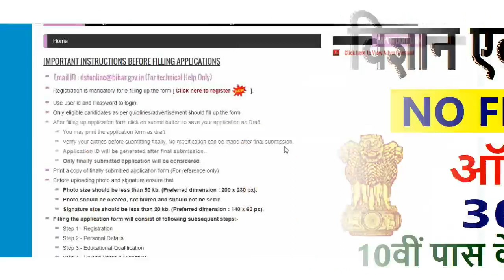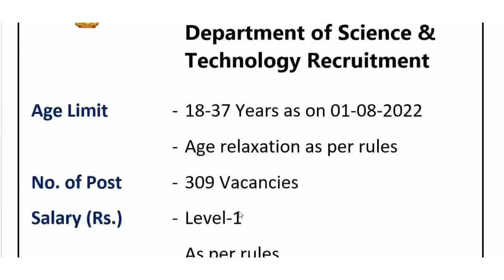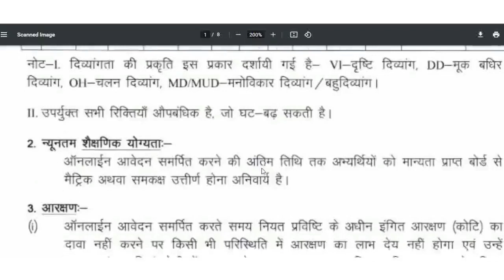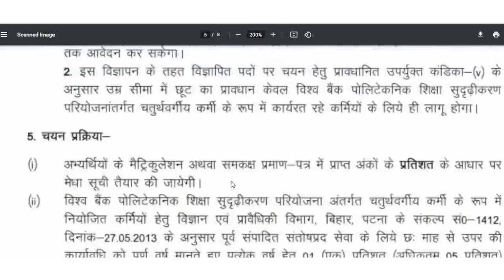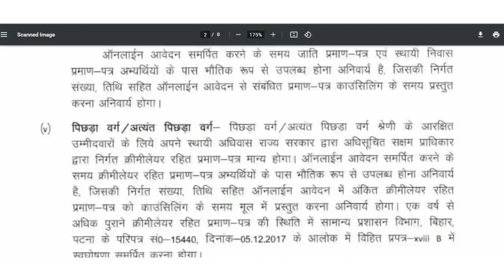10वीं पास के लिए सुनहरा अवसर | Department of Science & Technology Recruitment | Latest Govt Jobs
10वीं पास के लिए सुनहरा अवसर !  Department of Science & Technology Recruitment Latest Govt Jobs